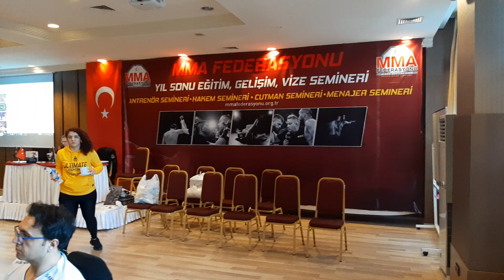MMA Antrenör ve Hakem Vize Semineri Teknik Taktik Bir Kesit